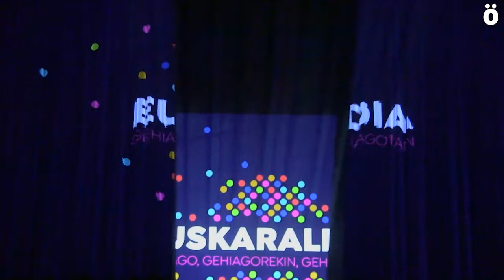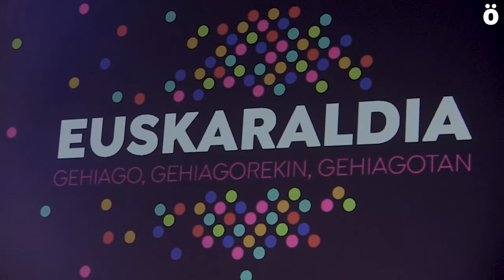Euskaraldia Julio Soto: "Eguneroko ariketa bat da euskalduna izatea"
Antsoainen Euskaraldiari hasiera emateko egindako ekitaldian Julio Sotok botatako bertsoa.